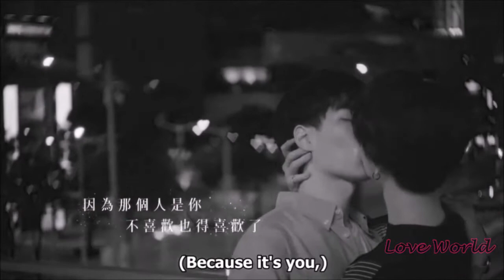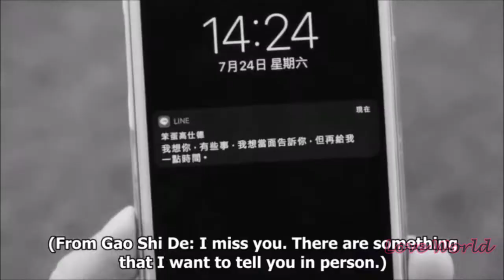Gao Shi-de and Zhou Shu-yi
Gao Shi-de and Zhou Shu-yi || We Best Love: No. 1 For You

[ BL ] Only Kisses 😘💋💋💋😘 || semanticerror 박서함 ParkSeoHam 박재찬 ParkJaeChan 박서함 박재찬